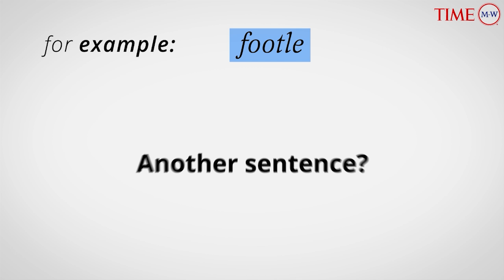Word Of The Day: FOOTLE | Merriam-Webster Word Of The Day | TIME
Footle (verb) : to talk or act foolishly or to waste time.